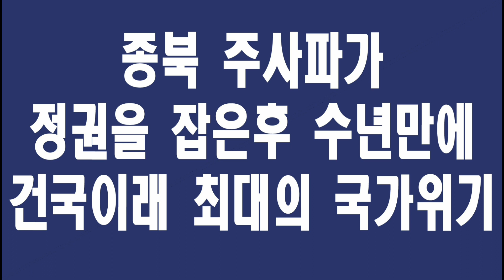하나 하나 잘 살펴보세요..빠진게 더 많은듯..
출처 구글